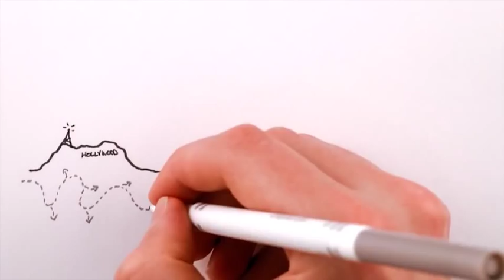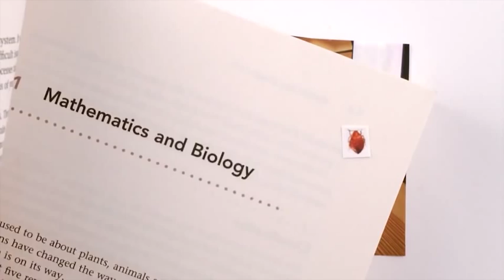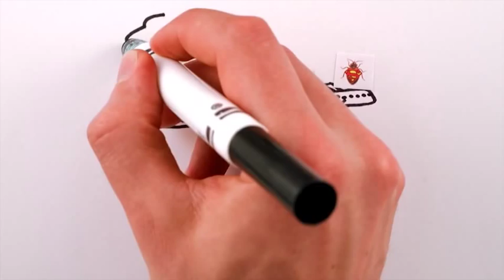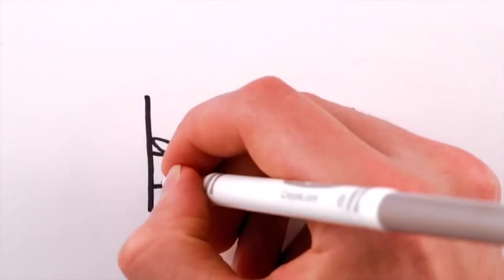بق الفراش: حقيقة أم كابوس؟!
هل يكون بق الفراش أعظم الكائنات الغازية على مر الزمان؟!

المصدر: Minute Earth